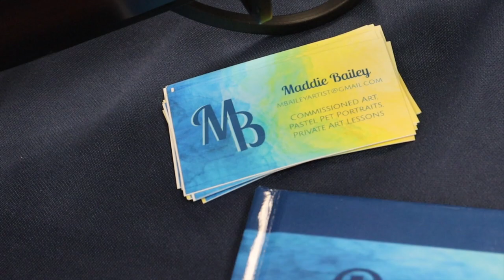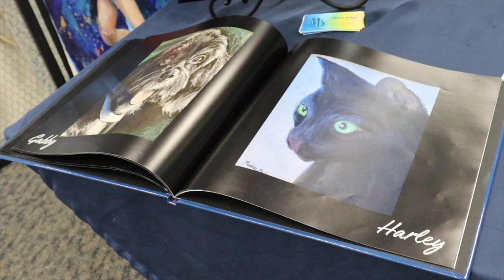Bailey's Pet Portraits